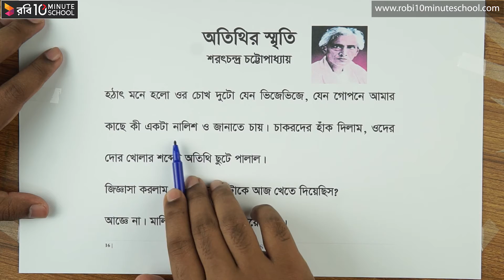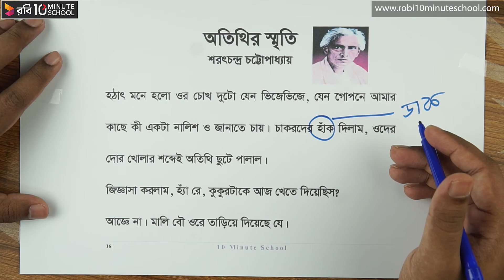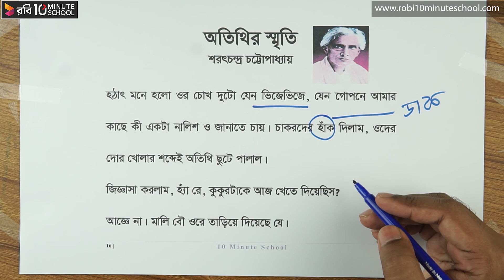অতিথির স্মৃতি - পর্ব ১৪ [JSC]